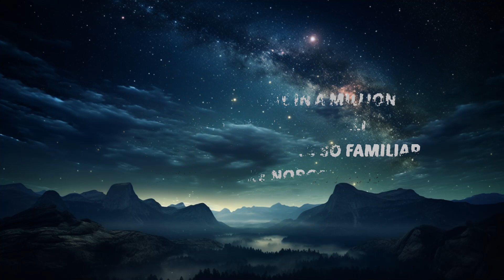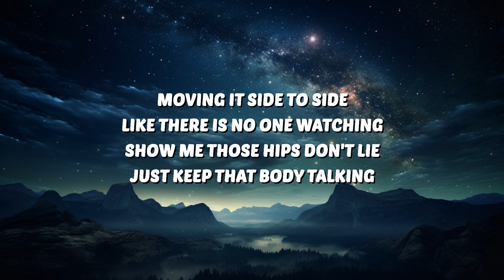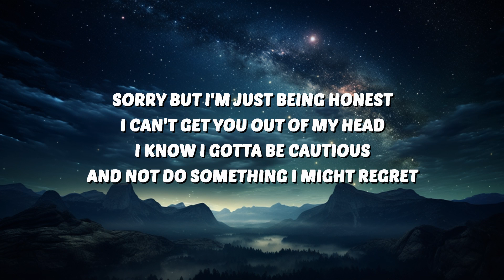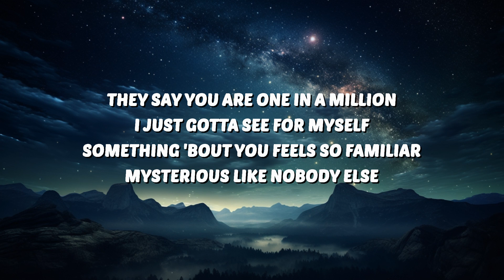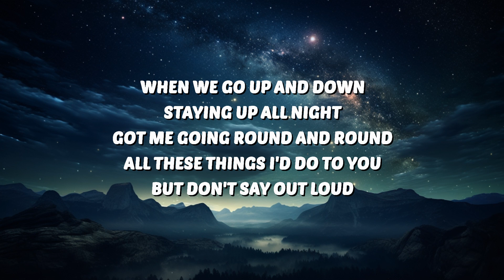Mark Mendy & Jay Mason - Number (Lyrics) | 30 Mins. Top Vibe music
🎤 Lyrics:
Señorita, listen up

They say you are one in a million
I just gotta see for myself
Something 'bout you feels so familiar
Mysterious like nobody else

Moving it side to side
Like there is no one watching
Show me those hips don't lie
Just keep that body talking
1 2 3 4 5
Then bring it back
Turn off the lights
6 7 8 and 9, don't stop

When we go up and down
Staying up all night got me going round and round
All these things I'd do to you, but don't say out loud
I don't want no other
So much to discover
So can I get your number?

Sorry but I'm just being honest
I can't get you out of my head (out of my head)
I know I gotta be cautious
And not do something I might regret

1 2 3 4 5
6 7 8 and 9, don't stop

NO BAD DAYS
Macklemore
To Love
Suki Waterhouse
SiM - UNDER THE TREE (歌詞和訳)
Genius 歌詞和訳 (Japanese Translations)